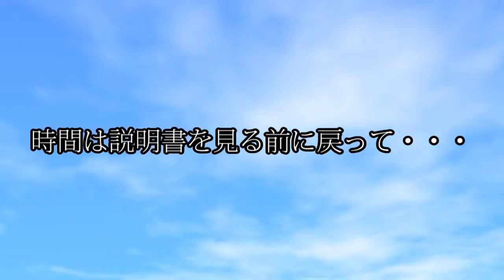マインクラフト深海メイドと黄昏の世界でハードコア工業 Part40ゆっくり実況